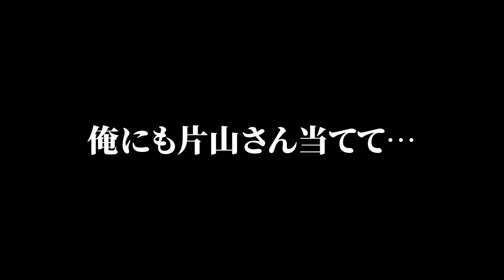【純正最強戦#2】Xのトレンドも、皆様のアイコンサファテも本当に感謝。普段の２倍大変な最強戦、スピチャン表彰式まで被ってパツパツやがな【プロスピA】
最強決定戦１０冠の投稿主が、２０２４年もMVP奪取に向けひた走る狂人ドキュメンタリー！
前人未到の純正３球団目のMVP、これ以上ない好展開！？第５節～第９節を収録。

↓以下自己紹介

【プロスピAでの実績】
12球団、セ・パ両リーグ、横浜・SB純正・タッグリーグの最強決定戦6冠（計10回）MVP達成者。
プロスピ界初のレベル９９９到達者（カンスト。その後コナミさんが上限を開放、現在もプレイヤー内最高レベル）でもあります。

プロスピAの自動対戦分野(リーグ・最強決定戦)を盛り上げるために「無広告」で教材的な動画を投稿しています。
自操作はしている暇がないのでリアタイはガチで初心者ですが、自動試合を極めるため自動試合で経験値を稼ぐことに余念がなく、ついに人類初のプレイヤーレベル４ケタ到達者となってしまいました。

お仕事なんですか
→京セラドームのフェンス見てください

→京セラドームのフェンス見てご自身で検索してください

※リーグに関する質問・DMにはなるべくお応えします！

【BGM】
ED: Canvas/prod. byTACOS BEATS